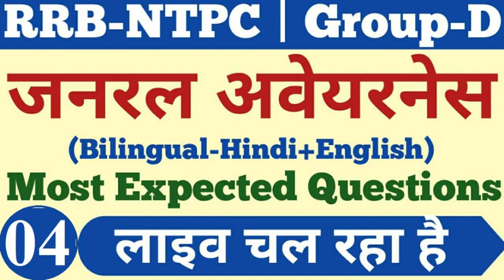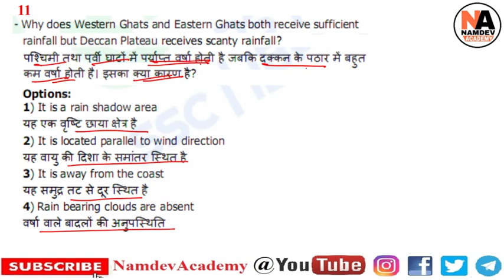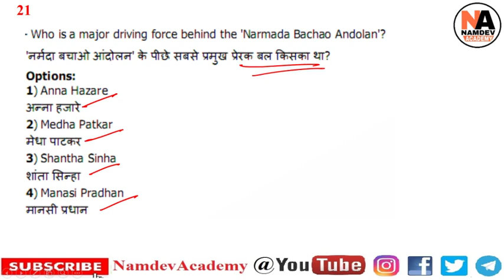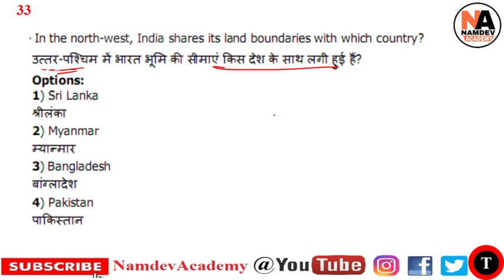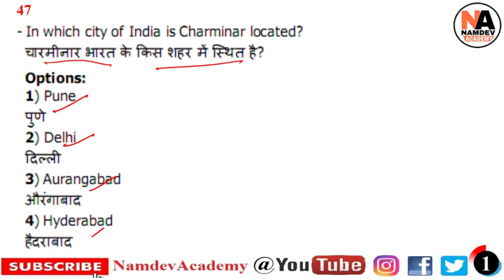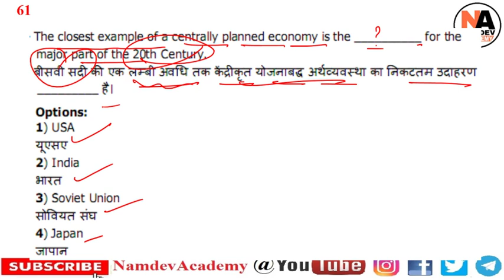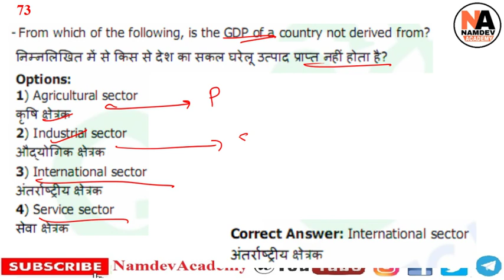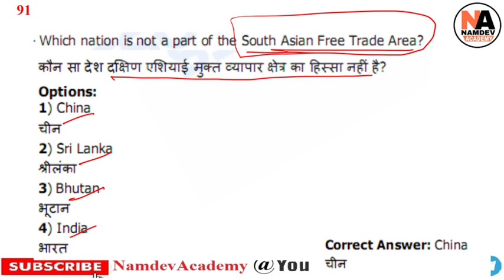Most important Questions For Railway NTPC & Group D Level-1#Part_4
सामान्य_विज्ञान General_Science Top 100 Questions of GS For Railway NTPC & Group D Part-6